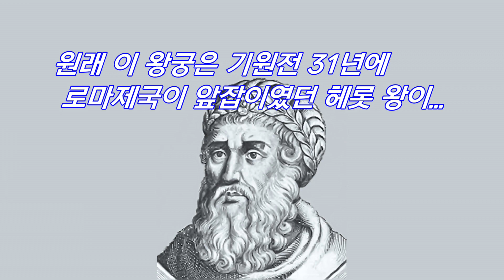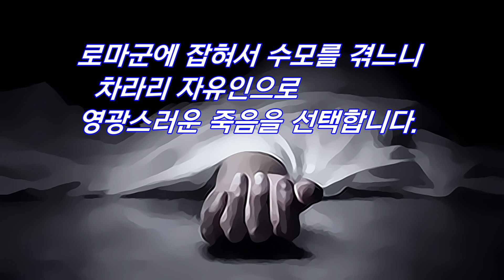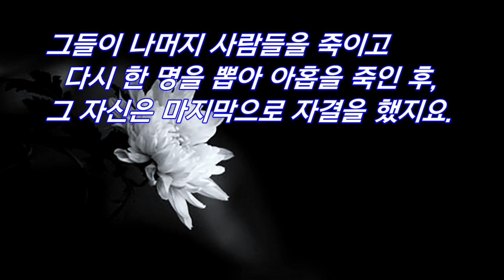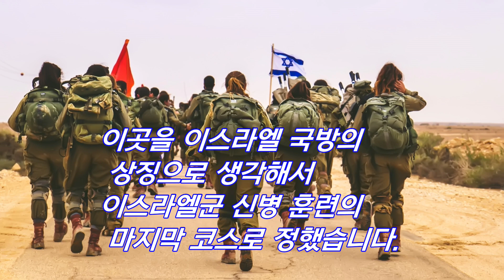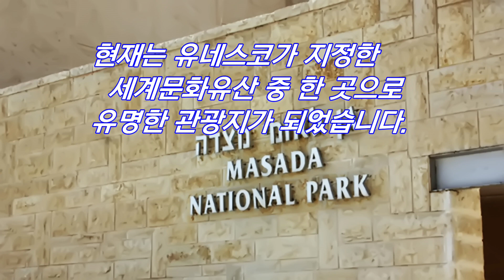세계 전쟁사에서 가장 처절했다는 마다사 요새에서는 무슨 일이 있었을까?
나라가 그 힘을 잃으면 외세에 침략당하고  그 국민은 노예로 살거나 죽는 불행한 역사를 맞이하게 된다는 역사적 사실을 우리에게 알려주는 마사다 요새 이야기.